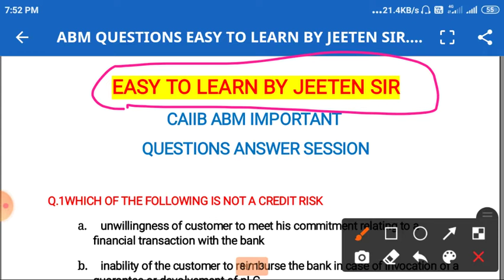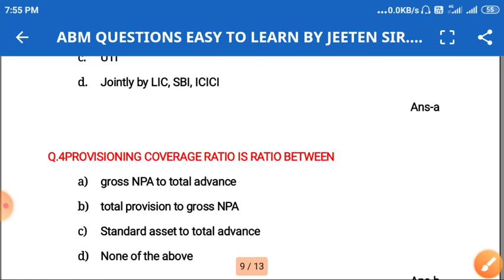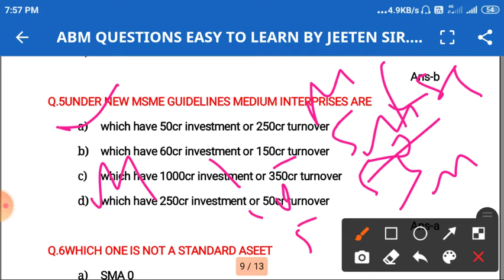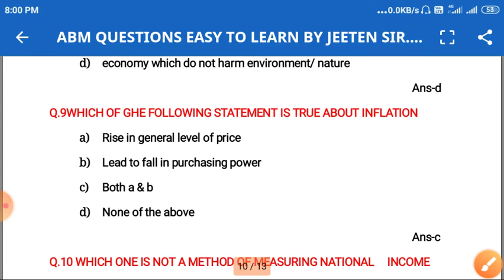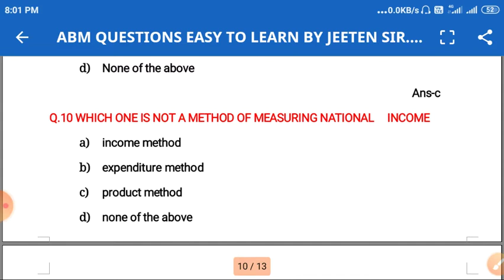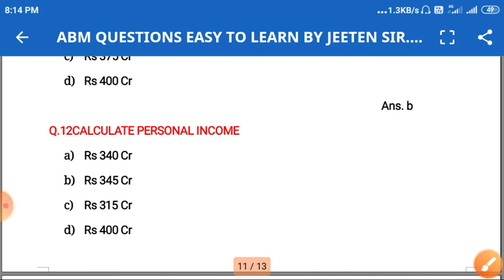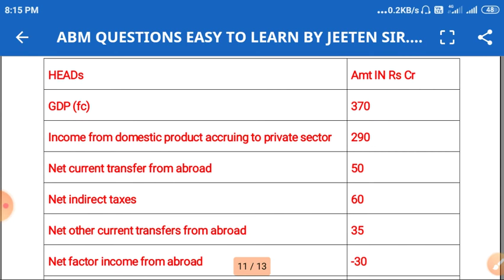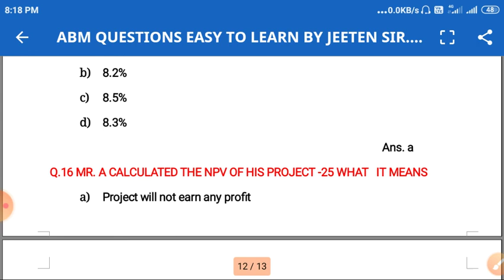CAIIB ABM CASE STUDY QUETION ANSWER